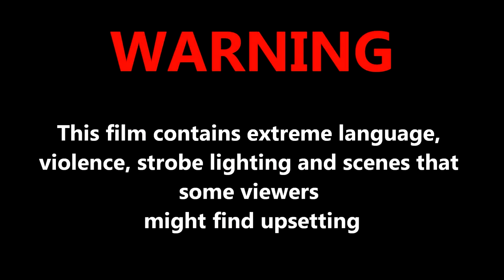I AM A WUSS! Five Nights at Freddy's Playthrough #1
WELL I BROUGHT MY FNAF SERIES BACK! AND THE WHOLE GAME IS FULLY READY TO GO

PS PLEASE IGNORE, FLAG, OR REPORT NEGATIVE OR SPAM COMMENTS! WE ARE HERE TO HAVE A GOOD TIME